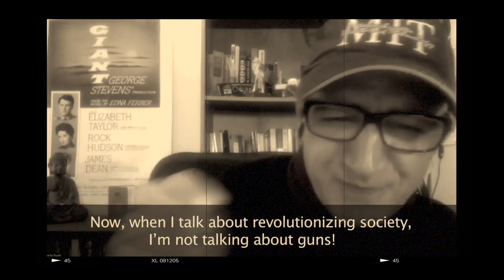Film Advice / Documentary filmmaking and REVOLUTION!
Every social change must first be imagined and film is the most powerful tool of imagination. Let's use it!